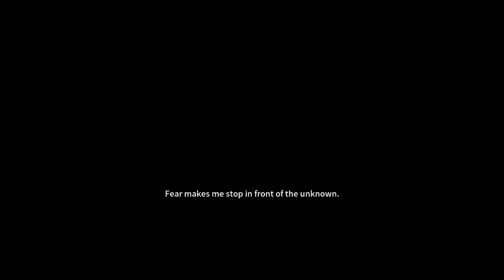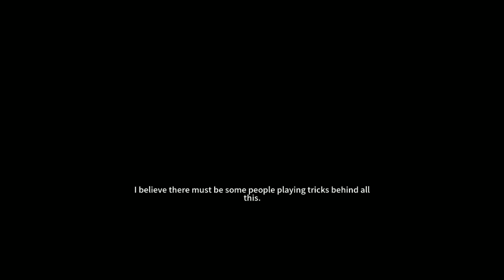Code Z English Android / iOS Gameplay + Download | Multiplayer Zombie 🔥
I'm back with Code Z Beta Gameplay ! It's so awesome that this new zombie survival game is coming for android. It has both TPS and FPS Modes . It's actually a chinese game , but it is available in English version ! Download links are given Below 👇[ Just scroll down a little bit ]

A new zombie coop multiplayer survival game it's in English language (& Chinese voiceover) currently in beta [ It's called 代号: Z in chinese ]

THE ULTIMATE ALL IN ONE MOBILE GAMING CHANNEL !!
ANDROID AND IOS GAMING CONTENT EVERY SINGLE DAY !

Hey GamerGuyZ , this is Burnz back with a new video
A new Exciting one for you all...
So ,Watch the whole video and just make sure you hit that red button which says "SUBSCRIBE" [LOL 😂] and ring the bell so that you can hear it ring whenever I upload a new video 🔔🔔

Some Cool Stuff :

1)Grow in YouTube in a matter of few weeks !

Be one of the GamerGuyZ

●Discord Personal : GamingBurnzYT#8671

Tags [ Ignore ] :
Code: Z,Code: Z android,Code: Z ios,Code: Z gameplay,Code: Z mobile,代号: Z,代号: Z android,代号: Z ios,代号: Z gameplay,代号: Z mobile,zombie,english,version,survival,left,4 dead